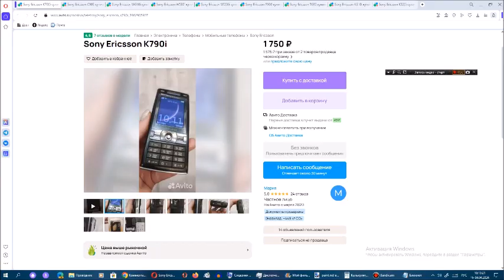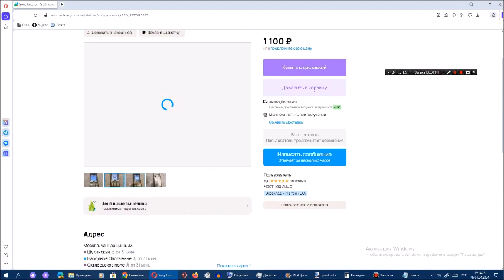Рассматриваем на Avito телефоны Sony Ericsson. Сезон 9. Серия 18